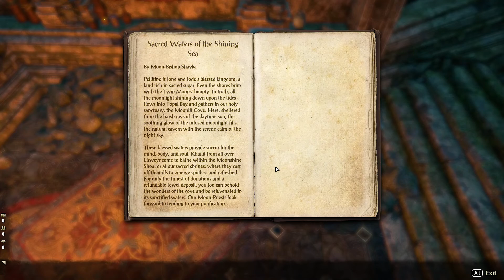Elder Scrolls Online: Dragonhold | Part 8: Moonlit Cove | Season of the Dragon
Welcome to Part 8, Moonlit Cove, of this The Elder Scrolls Online: Dragonhold walkthrough. This playthrough features gameplay from ESO Dragonhold and commentary by GameolioDan. Please support the series by clicking the Like button. Cheers!

ESO Dragonhold (DLC)

The Dragonhold DLC game pack brings the year-long Season of the Dragon storyline to its epic conclusion with a new zone, quests, rewards, challenges, and more.

Explore Southern Elsweyr

Decades ago, the once-proud region of Pellitine was devastated by a terrible plague and fire. Those that remain struggle to survive in a world reduced to ruin and beset by bandits, slavers, and worse. Only in the southern capital of Senchal does a small bastion of defenders hold firm against the chaos. However, a rage of Dragons invades from the north, and Southern Elsweyr once again stands on the precipice.

In the Dragonhold DLC, you can explore this new zone, uncover its history, and confront its many tormentors. Similar in size to previous DLC story zones, such as Clockwork City or Murkmire, you’ll discover tons of unique quests, bosses, delves and more, and journey through a scarred-but-vibrant world full of adventure.

Join Sai Sahan & Restore the Dragonguard

In the Dragonhold main story questline, you can join Sai Sahan as he reforges the ancient order of Dragon hunters known as the Dragonguard. Only if you work together to uncover the secrets of this long-lost organization do you have a chance at stopping an all-new Dragon from once again dominating Pellitine. During your adventures with Sai and his allies, you receive rewards, including new and unique collectibles. You also gradually unlock improvements and additions to the Dragonguard’s base of operations.

Conclude the Season of the Dragon

Should you complete both the Dragonhold DLC and Elsweyr Chapter main story, you unlock a series of bonus Season of the Dragon quests that conclude the epic year-long story once and for all. The great Dragon Kaalgrontiid was not destroyed during the events of Elsweyr, only delayed.

You need all of your might and the help of your most-powerful allies to put a stop to the Dragon’s plans before he can change the face of Tamriel forever.

As you venture into Southern Elsweyr, complete quests, and face the Dragon menace, you earn powerful new gear (including three new zone sets and three crafted sets), complete new achievements, and gather unique collectibles including new pets, furnishings, outfit styles, and more. Pellitine’s hidden riches await!